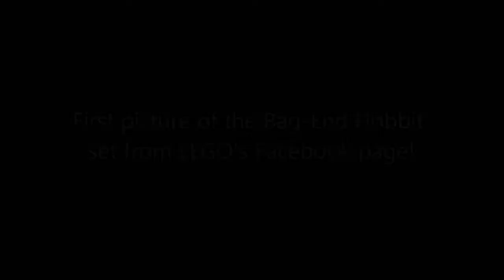First picture of The Hobbit set Bag End!